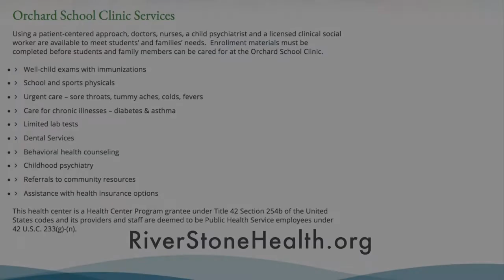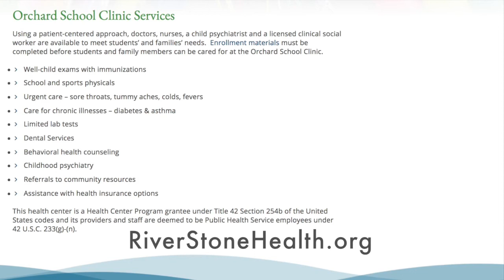RiverStone Health Orchard School Clinic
During the school year, RiverStone Health has school-based Clinics at Orchard Elementary, 120 Jackson Street, and Medicine Crow Middle School, 900 Barrett Road. Our school-based clinics are open to ALL Billings Public School students and their families.  The clinics offer well-child exams with immunizations, sports physicals, urgent care for conditions such as sore throats, colds, fevers and tummy aches, dental care, managing chronic illnesses such as diabetes and asthma, and behavioral health counseling.  We offer a sliding fee discount scale based on income & family size. No patient turned away, regardless of ability to pay.